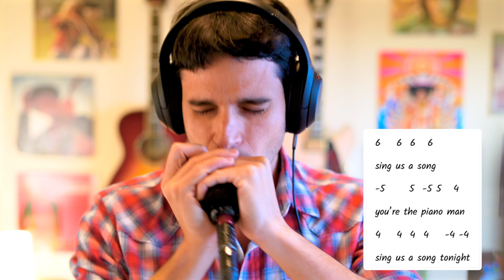Piano Man TABS | Harmonica for Beginners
Enjoy the biggest harmonica classic 🎹 QUICKLY become an awesome player with the Harmonica Jamz course